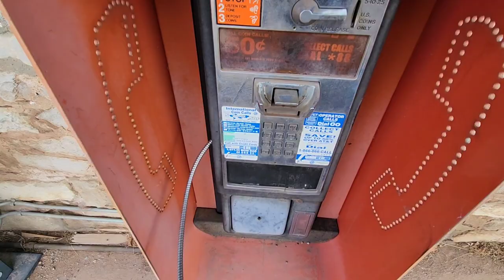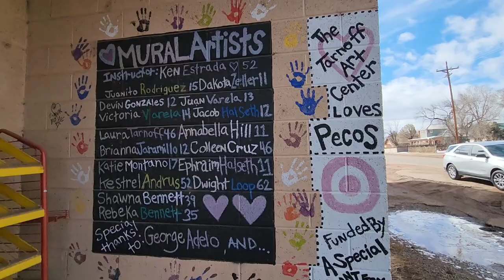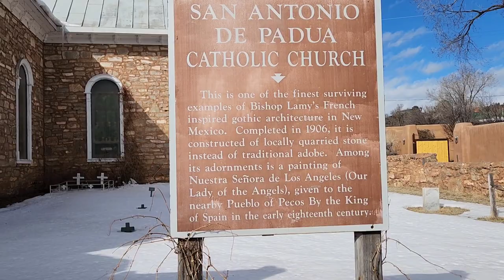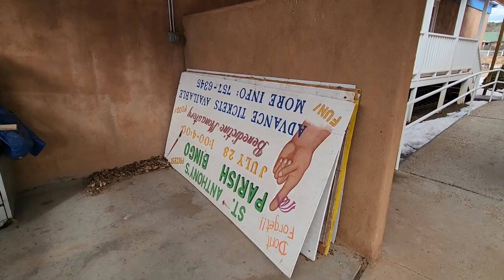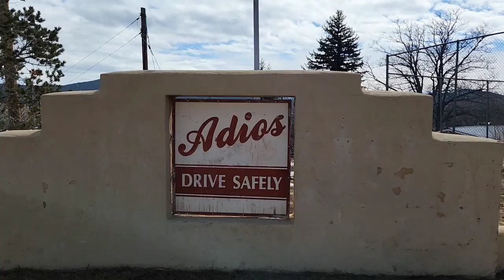Road Trip to Pecos New Mexico | Church Built 1906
Driving north from Albuquerque and east of Santa Fe visiting the picturesque mountain town of Pecos. Enjoying the scenic, wintery drive...